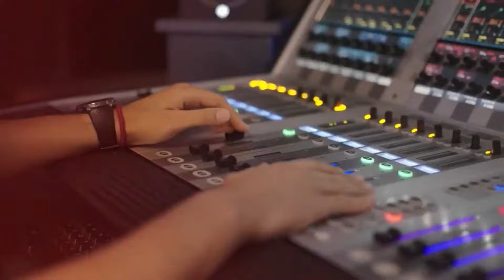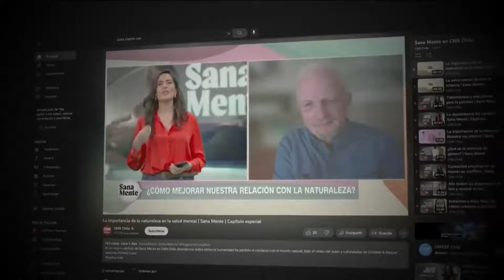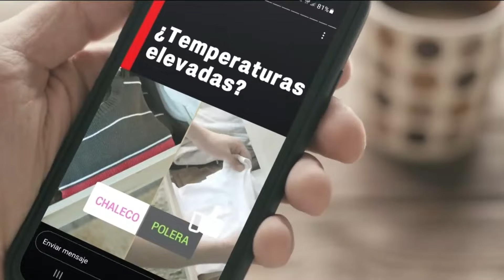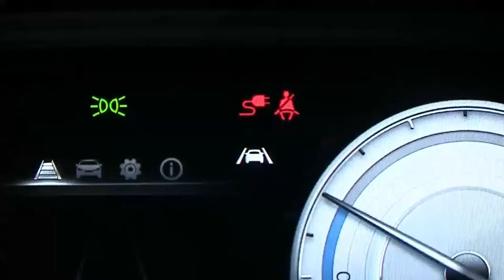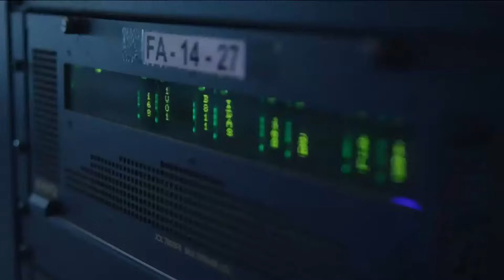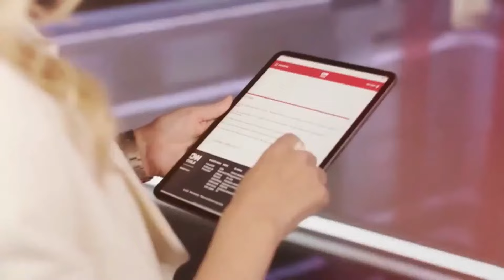Raúl Sohr, Verónica Undurraga, Valentina Correa y Gonzalo Vial | Tolerancia Cero 2023 | Capítulo 28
En una nueva edición de Tolerancia Cero en CNN Chile, analizamos el conflicto originado tras el ataque de Hamás a Israel con el analista internacional, Raúl Sohr. Además, nuestros panelistas conversaron con la vicepresidenta de la Comisión de Expertos, Verónica Undurraga, sobre el proyecto de nueva Constitución que emanó el Consejo Constitucional.

Más información en CNNChile.com